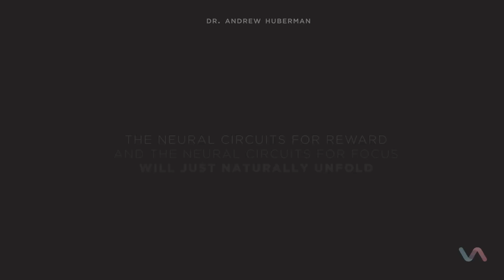"Use Random Intermittent Reward" The Neuroplasticity Super Protocol by Dr. Andrew Huberman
Welcome back to The neuroplasticity Super Protocol series by Dr. Andrew Huberman. In this video, we will be discussing the power of "using random intermittent reward" to enhance neuroplasticity. Dr. Huberman is a renowned neuroscientist, and host of hubermanlab podcast in this series, he will be sharing his insights and techniques for optimizing brain performance.

Join us as we explore the science behind random intermittent reward and discover how this technique can help you build new neural connections, improve memory, attention, and learning leading to behavioral change.

This series is a must-watch for anyone looking to unlock their brain's full potential.

Dr. Huberman is a McKnight Foundation and Pew Foundation Fellow and was awarded the Cogan Award in 2017, given to the scientist making the most significant discoveries in the study of vision. His lab’s most recent work focuses on the influence of vision and respiration on human performance and brain states such as fear and courage. Huberman also works on neural regeneration and directs a clinical trial to promote visual restoration in diseases that cause blindness. He is actively involved in developing tools now in use by Special Operations branches of the military in the U.S. and Canada, professional athletes, and technology industries to optimize performance in high stress environments, enhance neuroplasticity, mitigate stress, and optimize sleep.

Virtusan provides science backed Mind + Health anywhere & anytime. A trusted place to re-energize, de-stress, and achieve an optimal state of well-being.